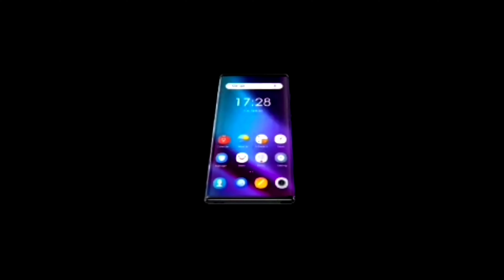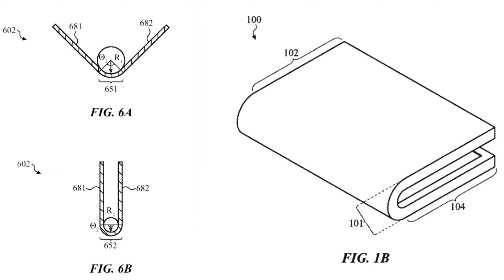كورونا يقتل ابل | مستقبل الهواتف | هاتف بشاشة قابلة للتمدد | واتساب بالوضع الليلي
تحدثنا عن اهم الاخبار التقنية مشاكل فايروس كورونا و مستقبل الهواتف و براءة اختراع و تطبيق واتساب بالوضع الداكن و هاتف بشاشة قابلة للتمدد